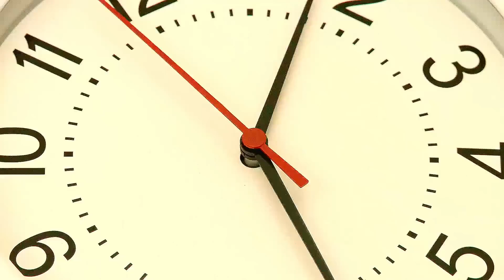😱 Использую *ХАКЕРСКИЕ* Читы На Соревновании в БИТВЕ ПОСТРОЕК ХАГИ ВАГИ За Окном в Майнкрафт !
В этом видео я покажу вам 😱 Использую *ХАКЕРСКИЕ* Читы На Соревновании в БИТВЕ ПОСТРОЕК ХАГИ ВАГИ За Окном в Майнкрафт ! Пранк Друга Майнкрафт ! Это мультик по игре Майнкраафт . В этом видео ВЛАДУС и ЛЁНЯ покажут вам как правильно играть в игру minecraft ( минекрафт , манкрафт , маекнарфт майн крафт ) !